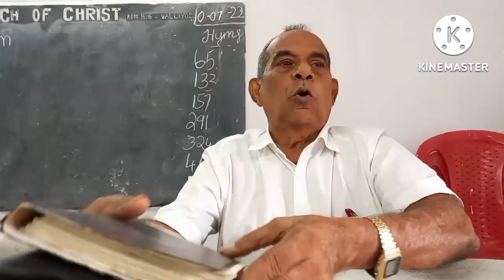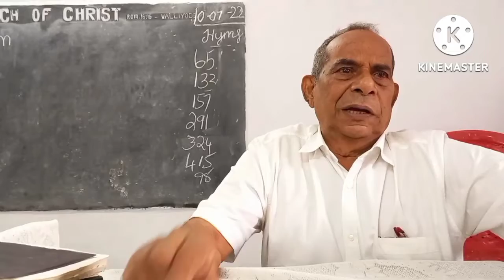SUNDAY SERVICE LIVE 10-07-2022 | MALABAR CHURCH OF CHRIST | VALLIYODE